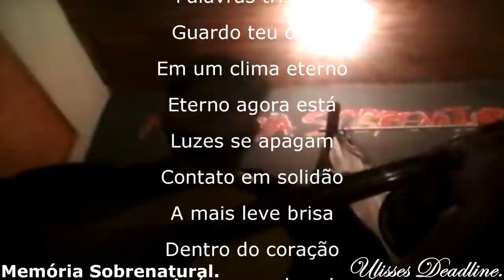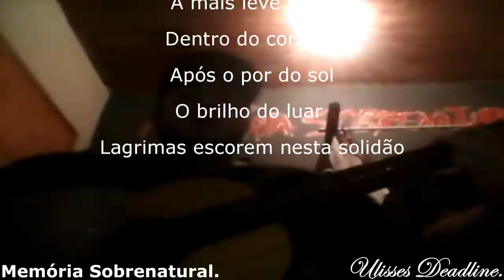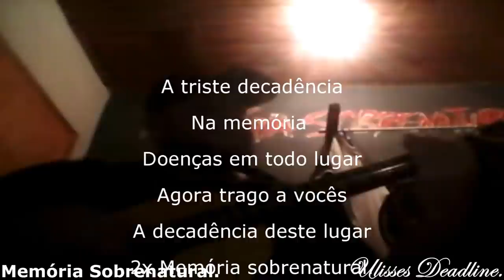DeadLine em: O celeiro conhecendo durante o dia parte 01 Memória Sobrenatural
Com estradas esburacadas e uma visão obscura doque vira pela noite, este vídeo mostra o trabalho de uma gravação ao percorrer estes caminhos antigos . Pois se durante o dia já é complicado anoite fica muito mais difícil , principalmente quando chove , o local até hoje mantém viva na Memória a história que a muito tempo por lá aconteceu , aonde jovens com histórias antigas trouxeram a reviver , hoje no futuro nenhum deles tem a coragem de volta a viver oque passaram por la ! Apenas um .